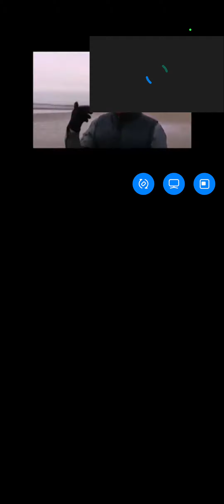jon wedger Bill Maloney Belinda McKenzie Child Campaigners Ask Amnesty for Peadophiles p.i.e m.a.s.h